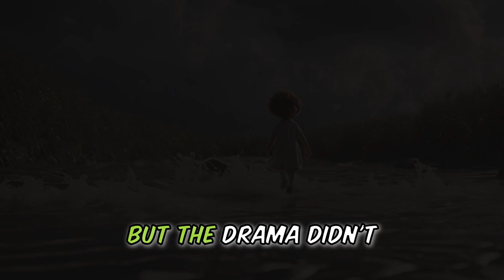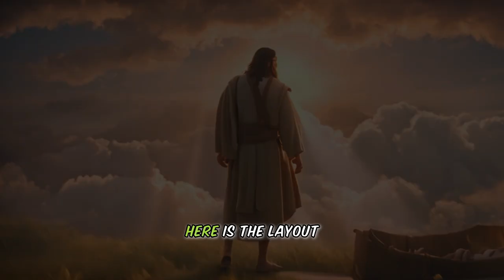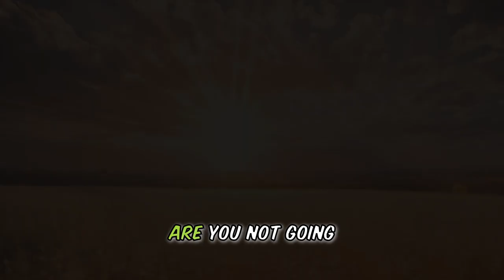NOAH'S NEGOTIATIONS 😂 CARTOON STORY JOKE 🤣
In this 😂 CARTOON STORY JOKE 🤣 We tell joke about NOAH building a ARK in today's Environment.

Can you imagine NOAH must build an ARK in today's Environment. It will be a Mission.